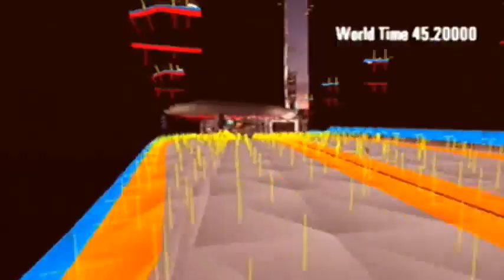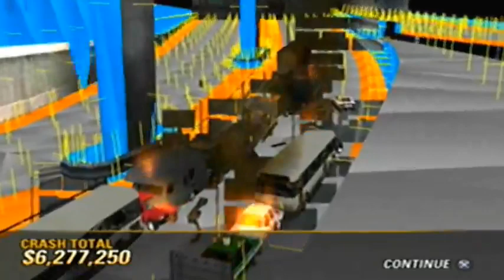Visual Dissection: Smashimi (Burnout Revenge)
Remember how I said junctions in general lag with collision data in view? Well, that's only true for junctions that are small enough to fit in a single chunk of the map, and the debug visualization is even smaller in race tracks, as it only appears in the environment immediately around the player vehicle.
Crash maps work differently, though... Further testing still needed in those.

Also, pay attention to that green ring that is left behind after a crashbreaker. It's the most exact way of measuring the range of each force and crash vehicle. I plan to make a video out of that eventually.
Visual effects removal codes provided by user Maori-Jigglypuff.
Debug data codes found in TheCuttingRoomFloor; provided by user Edness.